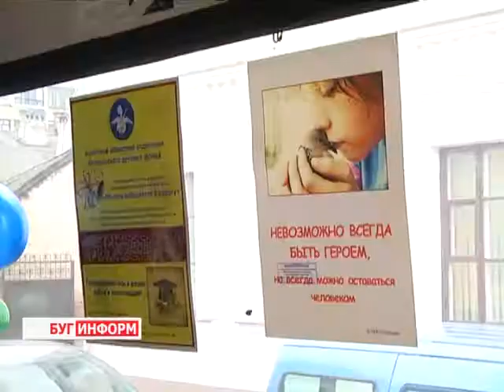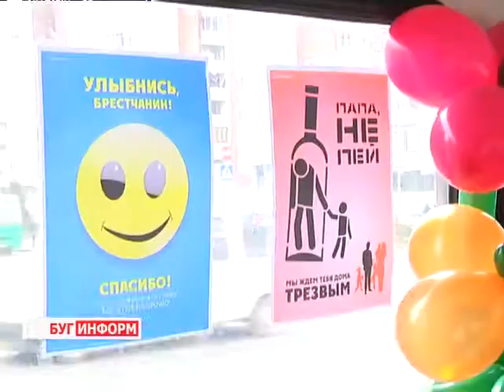2014-02-27 г. Брест Телекомпания "Буг-ТВ". Социальный троллейбус "Доброта в Бресте»"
Презентация социального троллейбусного маршрута «Доброта в Бресте».
Проектная деятельность сегодня является строительным материалом для создания социальной реальности. В республике реализации такого родаинициатив отводится большое внимание. Однако,этому предшествует грамотный отбор предлагаемых проектов.

В Бресте социальные проекты реализуются постоянно. Проводятся флешмобы и акции, призывающие к доброте и искренности, организуются благотворительные концерты по сбору средств для больных и бездомных животных. Накануне состоялась презентация ещё одной инициативы - социального троллейбуса.